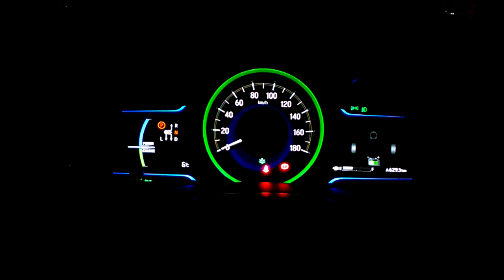ホンダ・シャトルハイブリッド 起動時終了時のメーター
ホンダのシャトルハイブリッド(DAA-GP7)の立ち上げ時、及びシャットダウン時のメーターの動きを収めて見ました。
1.ドアを開けて閉めた時の動作
2.エンジンを始動(起動)した時の動作
3.終了時の動作
こちらの三段を無言でやっています。